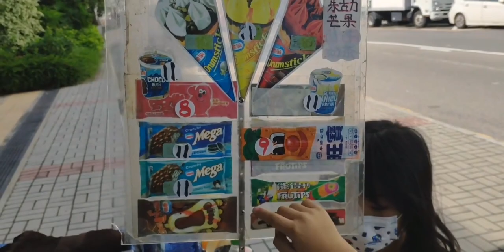全香港只有十部的特色雪糕车，街上都很难见到，到处穿街走巷售货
vlog,美食,雪糕,香港,亲子,VLOG日常,十月打卡挑战W3